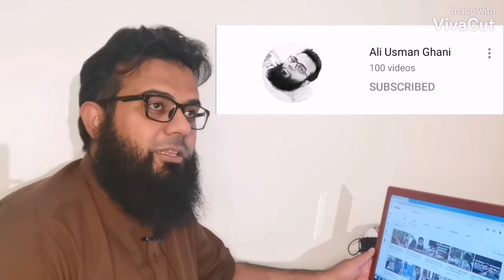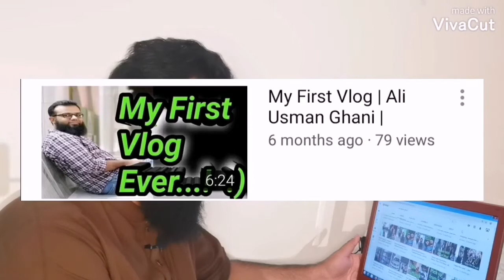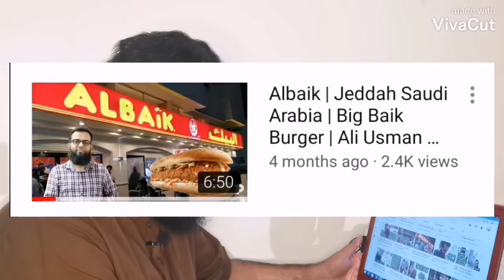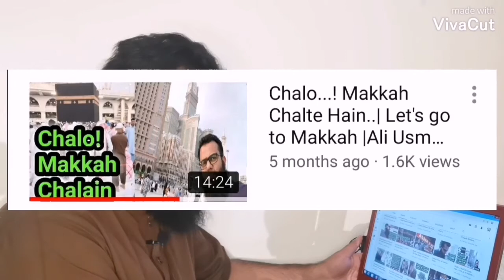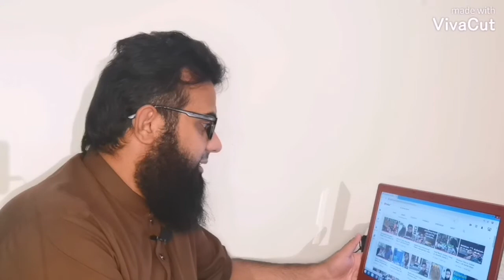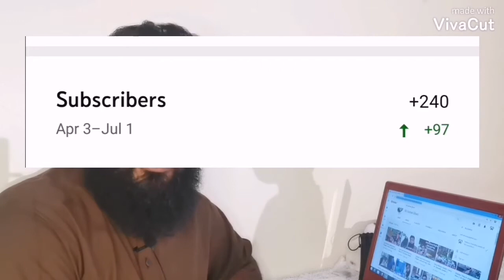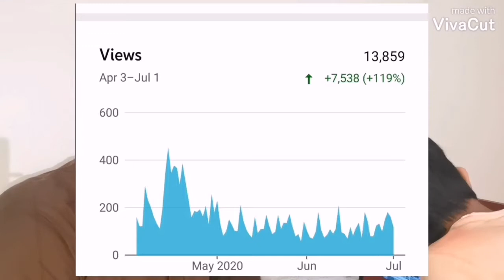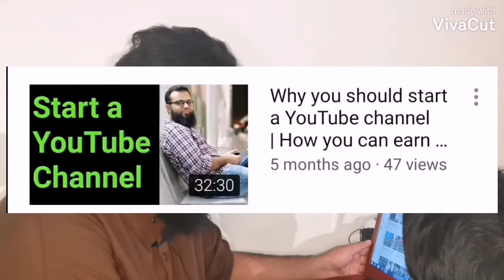Uploaded 100 videos on my YouTube channel | Ali Usman Ghani